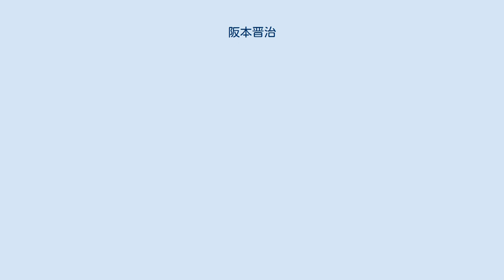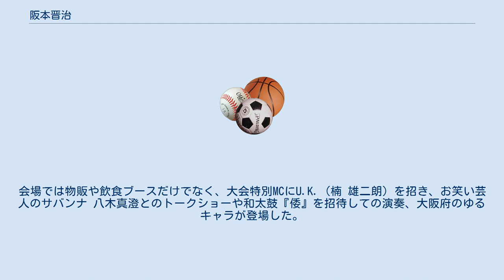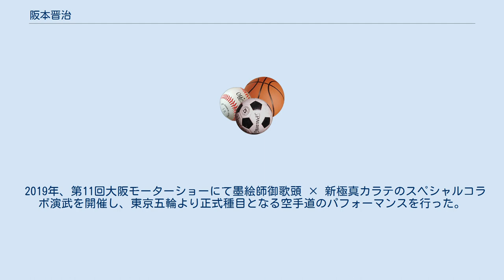阪本晋治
阪本 晋治（さかもと しんじ、男性、1975年（昭和50年）1月5日 - ）は、日本の空手家（新極真会空手参段）で、指導者である。
 NPO法人全世界空手道連盟新極真会大阪東部支部師範。
 大阪観光大学講師。
明浄学院高等学校空手部総監督講師。
放課後デイサービス『ビーフレンズ』コンサルティングアドバイザー。
山中鍼灸整骨院エグゼクティブアドバイザー。
 大阪府大阪市に生まれる。
空手選手として2000年には第32回全日本大会で準優勝。
第2回ワールドカップ(ハンガリー)でベスト8に選ばれた。
2003年、2007年には全世界選手権大会の日本代表やさまざまな大会に出場し、成績を挙げる。
 空手選手として精力的に活躍しながらも、空手道場「阪本道場」を東大阪市の鴻池新田にて始め、現役引退後は新極真会大阪東部支部の師範として7つの道場を統括し、また空手の普及だけでなく社会、地域活性化も視野においた活動も行う。
 全関西空手道選手権大会の主催として地域や社会、様々な商業とコラボレーションを行う。
 2016年、第31回全関西大会は熊本県復興チャリティーイベントとして義援金をつのった。
会場では物販や飲食ブースだけでなく、大会特別MCにU.K.（楠 雄二朗）を招き、お笑い芸人のサバンナ 八木真澄とのトークショーや和太鼓『倭』を招待しての演奏、大阪府のゆるキャラが登場した。
 2017年、第32回全関西大会(骨髄バンクチャリティー）では「大会をとおして空手の素晴らしさや選手の生き生きとして姿を見てほしい。」という想いの元、空手大会と同時開催で会場内にボディメーカー（BODYMAKER）や様々な物販ブースのほか、M三郎（カリスマ「ランチ」ブロガー）が厳選した12の飲食店を招待したグルメブースを設置、また会場イベントとしてくいしんぼう仮面を招待しマットプロレスを開催、ミュージシャン「にこいち」の特別ライブなど空手大会を見たことのない人へのアピールとなった。
昨年に引き続き大会特別ＭＣにU.K.（楠 雄二朗）が進行を務めた。
 2019年、第11回大阪モーターショーにて墨絵師御歌頭 × 新極真カラテのスペシャルコラボ演武を開催し、東京五輪より正式種目となる空手道のパフォーマンスを行った。
 2000年 2003年 2007年 2008年 2021 映画「G.I.ジョー：漆黒のスネークアイズ」